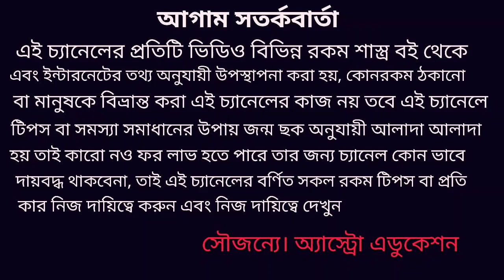এই ক'টি রাশির চাকরি হারানোর প্রবল সম্ভাবনা ১৪২৭!!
আমি ভিডিওতে জানিয়েছি ১৪২৭ বঙ্গাব্দে বেশকিছু রাশির চাকরি হারানোর সম্ভাবনা আছে কি কারন তাও আমি ভিডিওতে বিস্তারিত জানিয়েছি এবং এর থেকে বাঁচার উপায় ভিডিও শেষে আমি বিস্তারিত আলোচনা করেছি ধন্যবাদ!